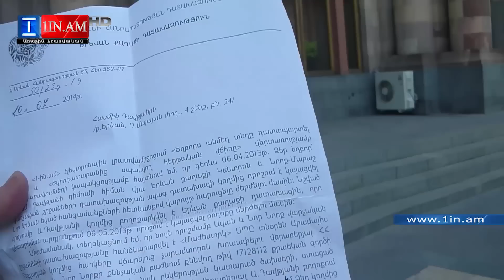«Քոփի փեսթով է զբաղված Երևանի դատախազությունը»